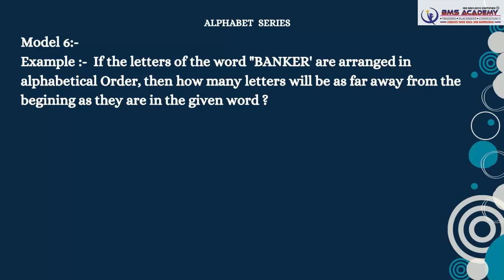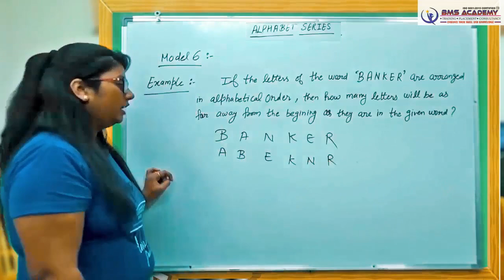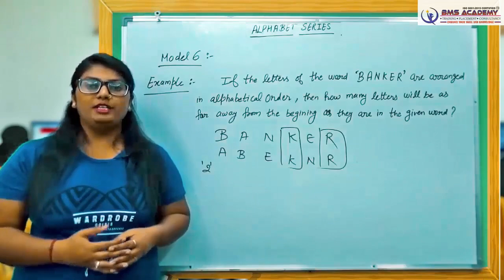5 ALPHABET SERIES MODEL 5 WITH EXAMPLE